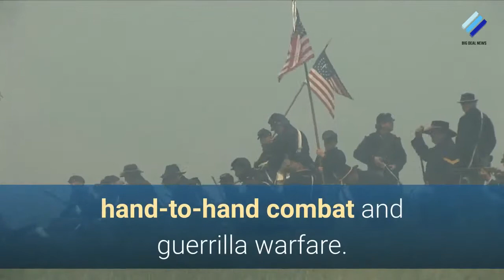‘Rambo Last Blood’ Sylvester Stallone Seeks Vengeance in First Trailer [Rambo 5]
Sylvester Stallone has returned as his brooding — and indestructible — John Rambo character in the latest trailer for Lionsgate’s “Rambo: Last Blood.” [Rambo 5]

“I’ve lived in a world of death,” Stallone’s Rambo says in the clip for the fifth entry in the action franchise. “I’ve watched people I’ve loved die. Some fast with a bullet. Some, not enough to bury. All these years I’ve kept my secrets. But the time has come to face my past.”

The new footage, set in a barren landscape to the strains of Lil Nas X’s “Old Town Road,” promises that the film will contain plenty of Stallone employing explosions, his massive knife and his bow and arrows to take down a wide variety of enemies.